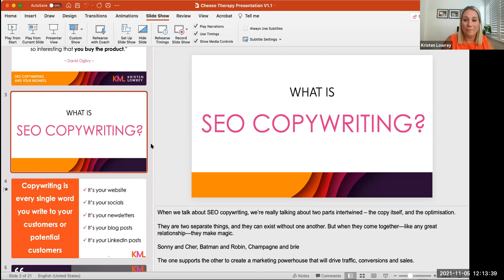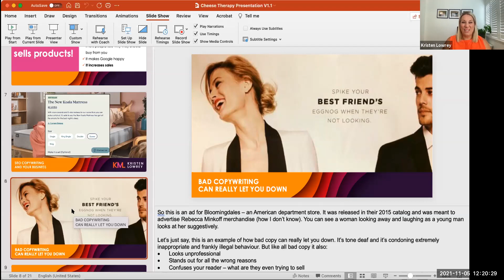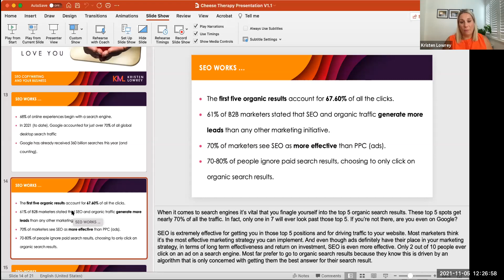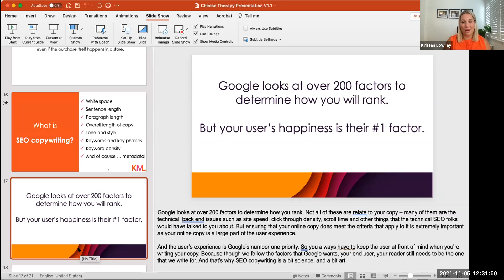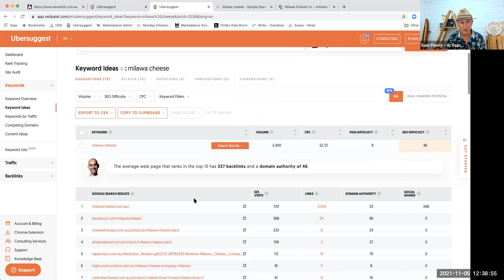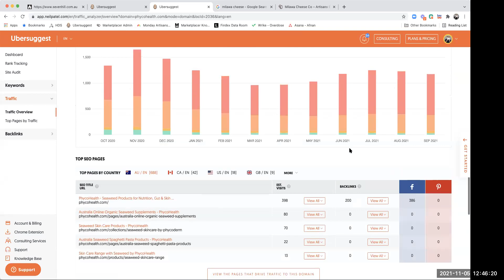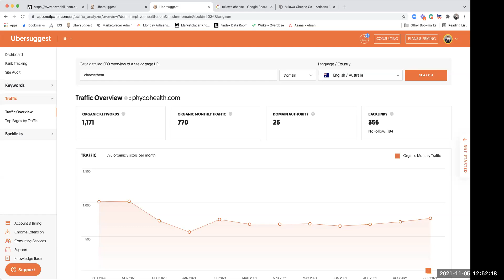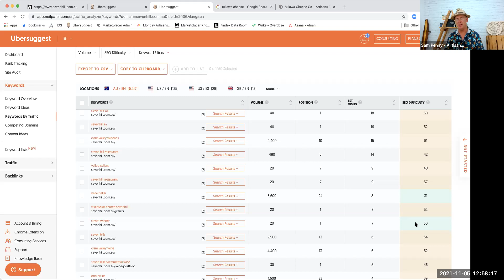SEO Copywriting for Artisan Producers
Good copywriting sells products! But also understanding how Google uses what you write to send you more customers.

They say a picture says a thousand words. But with the right words, we have pack more power, influence and emotion in just one sentence. The art is to get those words right. It may seem we now live in a world where pretty pictures are all you need, but now, more than ever, the right words will engage your customer and help you sell more product.

Our guest speaker is Kristen Lowrey, one-time all-nighter puller and now freelance copywriter. Kristen will dispel the dark art of copywriting and show us how to better engage with our customer. She will also take us on the journey of understanding the voodoo witchcraft of Search Engine Optimisation and how your words on your website can be the cheapest form of new customer acquisition.

This fourth webinar in our Artisan Ed Series is designed to build your business for the longterm. Copywriting and SEO may not give instant results, but consistency will have you winning down the track and attract new customers at no cost. Welcome to the pot of gold.

Guest Speaker: Kristen Lowrey, Freelancer

Guest Artisan Producer: TBA

Your Host: Sam Penny, Artisans Bend
Sam is cofounder of Artisans Bend, the destination for artisan produce. Launching at the end of 2021, Artisans Bend is a marketplace to further support the small artisan producers of Australia and the South Pacific. Evolving out of Cheese Therapy, Artisans Bend is set to become a site that will change the way Australians buy from small producers and have greater impact on regional areas and areas of need.

Our Artisan Ed Series is designed to give all artisan producers the tools improve their business. We gather the brightest minds to share their knowledge and expertise so that we can all improve together, as a community of artisan producers. As the saying goes, all ships rise on the tide. Our commitment to supporting small business and to make a difference will ensure that the power is back in the hands of the small guys.
Your Host
Sam Penny - Artisans Bend
Sam Penny is Cofounder of Artisans Bend by Cheese Therapy. Sam is someone who can't sit still. He is a serial entrepreneur having created businesses in medical devices, hair and beauty, sports training plans and now, Cheese Therapy. Artisans Bend is a new marketplace for artisan food & beverage producers to give them a national exposure.